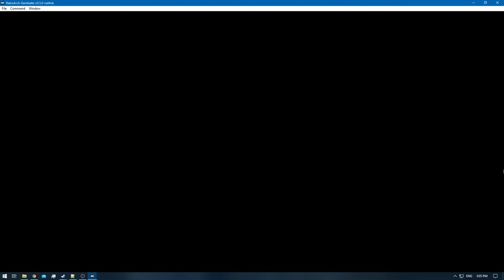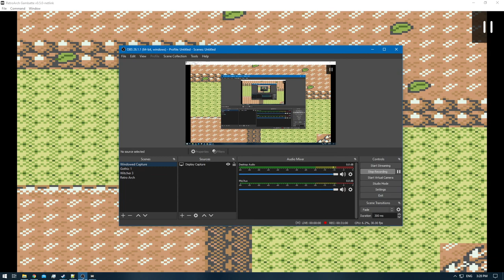[1/3] Pokemon Gold [RA] - Episode 61.2 - Pokemon Hunting [NC]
Pokedex Total: 115/251 [Gen 1 & 2]
Pokemons Caught: 6
Pokemons Evolved: 0
Trainers Defeated: 5
Times Wiped Out: 0
Difficulty: Default
Bonus Feature: Retro Achievements [RA]

0:00 - [YouTube Time Stamp Feature]
0:17 - [The Adventure Continues]
5:21 - [Growlithe] [110/251]
7:08 - [Poliwag] [111/251]
8:16 - [Abra] [112/251]
10:41 - [Bellsprout] [113/251]
15:13 - [Gligar] [114/251]
15:39 - [Pokemon Battle: Cooltrainer Ryan Starts]
16:50 - [Pokemon Battle: Cooltrainer Ryan Ends]
17:08 - [Max Potion - Route 45]
17:42 - [Pokemon Battle: Cooltrainer Kelly Starts]
19:09 - [Pokemon Battle: Cooltrainer Kelly Ends]
19:22 - [Pokemon Battle: Blackbelt Kenji Starts]
19:59 - [Pokemon Battle: Blackbelt Kenji Ends]
20:10 - [Extra Special]
20:33 - [Revive]
20:48 - [Pokemon Battle: Hiker Tomothy Starts]
21:54 - [Pokemon Battle: Hiker Tomothy Ends]
22:28 - [Berry]
22:35 - [Paralysis Cure Berry]
26:23 - [Pokemon Battle: Hiker Michael Starts]
28:24 - [Pokemon Battle: Hiker Michael Ends]
29:10 - [Teddiursa] [115/251]
29:52 - [Mystery Berry]
31:14 - [End of the Episode]